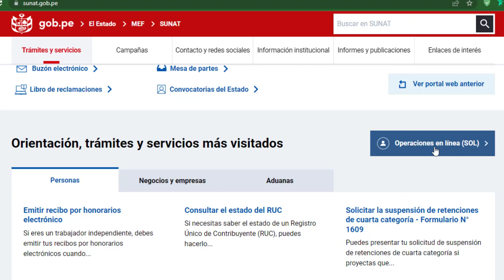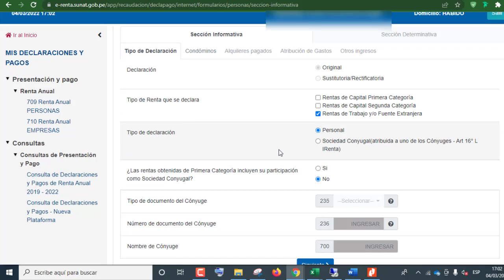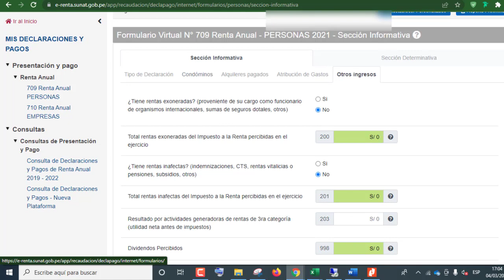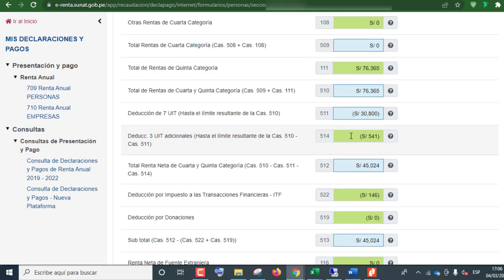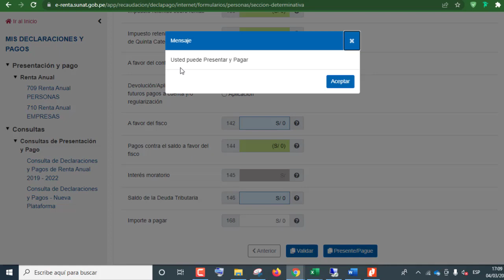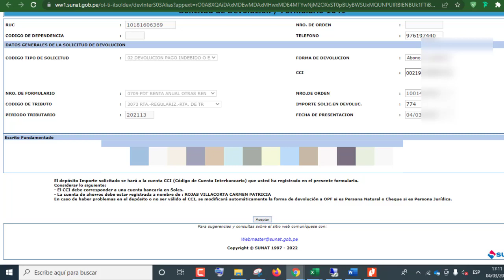Devolución Renta Anual 2022 Sunat Presenta así tu declaración y solicita la devolución de impuestos